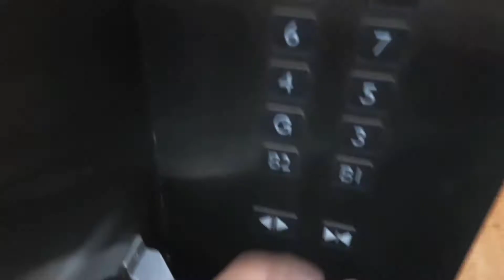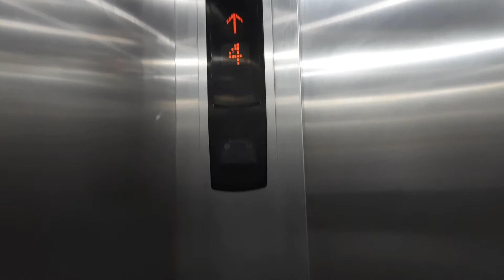Ahemadabad bopal area Dosto hu gayo bopal Vistar ma ane jovo maro aj no suday no divas.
દોસ્તો પ્લીઝ વિડિયો ગમે તો લાઈક શેર સબસ્ક્રાઈબ
કરવાનું ના ભૂલતા અને વિડિયો નો અભિપ્રાય ખાસ
કૉમેન્ટ માં કેજો કેવો લાગ્યો વિડિયો ધન્યવાદ વિડિયો
જોવા બદલ.